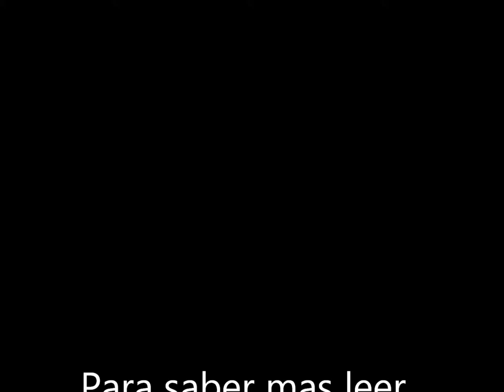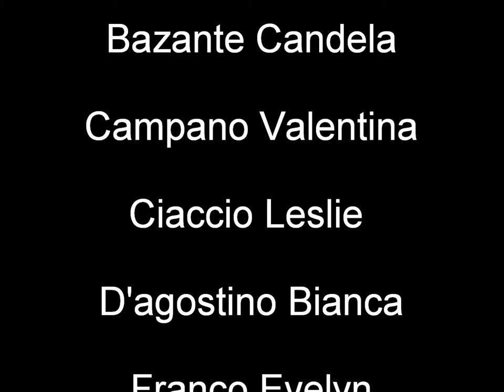Trailer de Clotilde Ifrán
Trailer del cuento Clotilde Ifrán de Silvina Ocampo realizado por alumnos de 3º 4 de la EES 2 de Lanús.